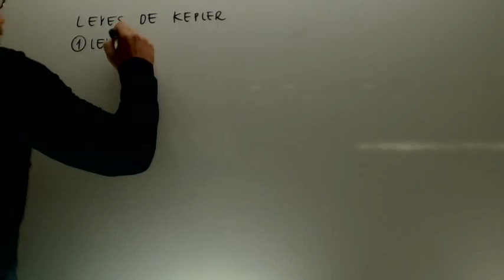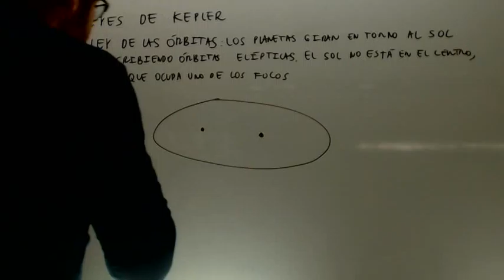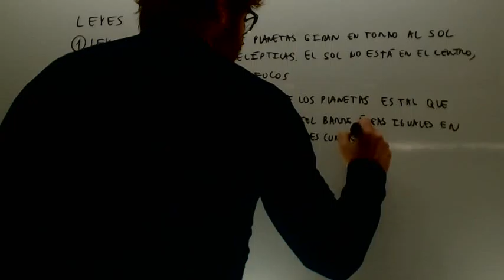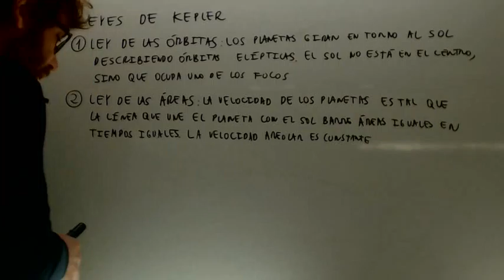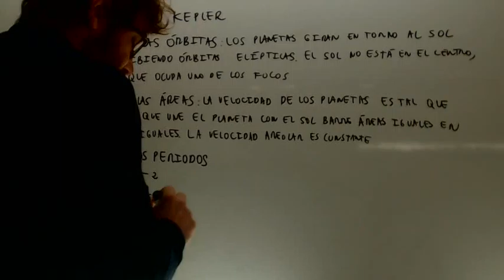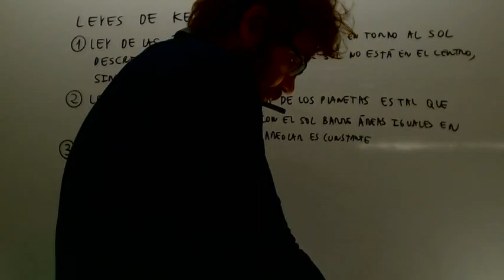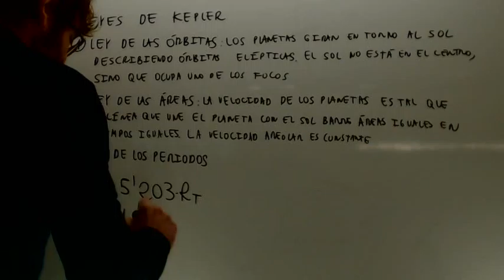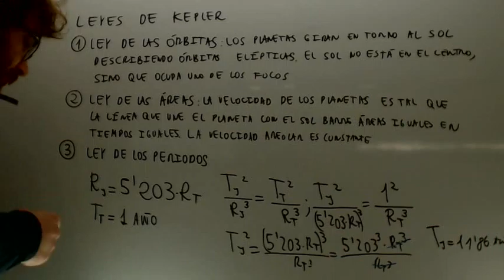Leyes de Kepler Fisica 2º Bachillerato Academia Usero Estepona